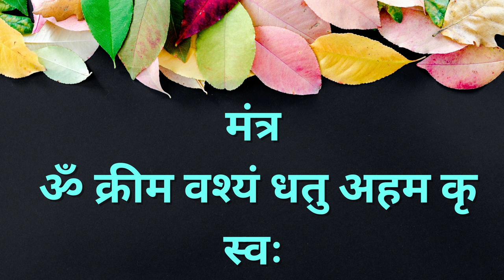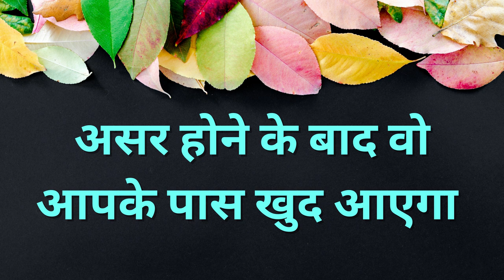फोटो के पीछे मंत्र लिखो जेब में रखो करके जाएगी आज चाहे दुनिया खत्म क्यों ना जाये तब भी वशीकरण होगा